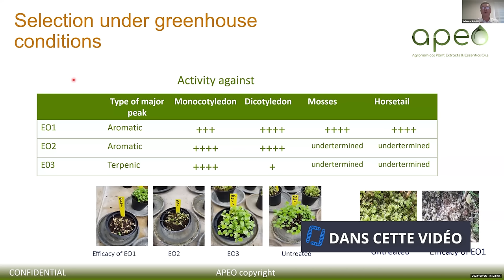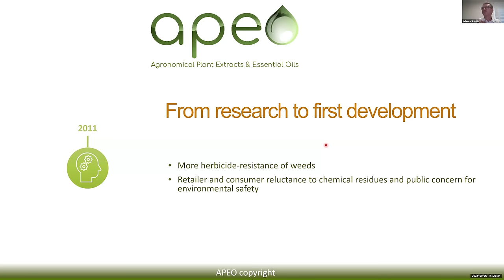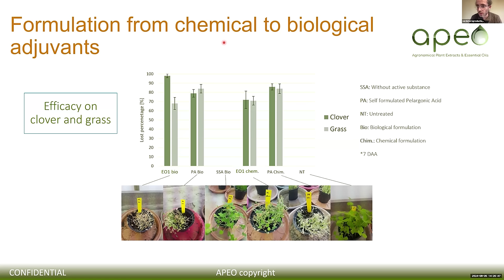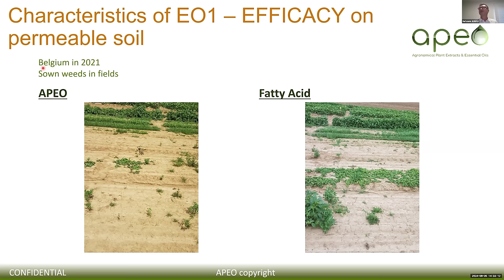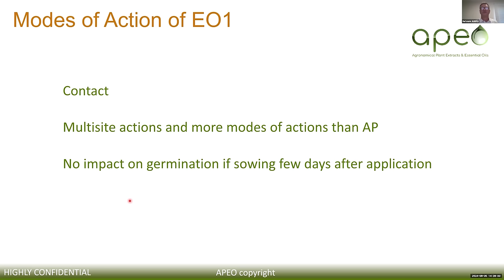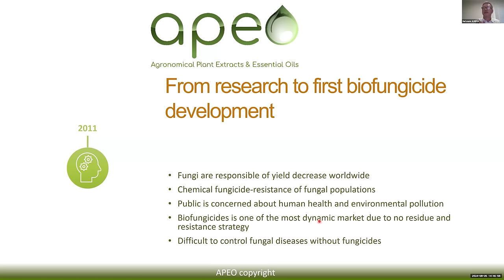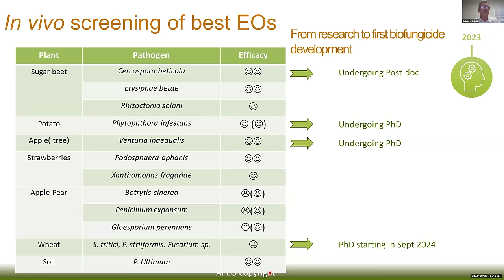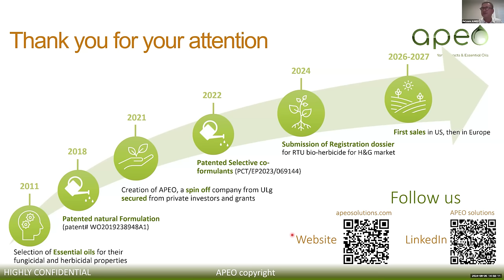Huiles essentielles pour le désherbage et la gestion des maladies : retour d’essais, H Jijakli -APEO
This video was made as part of the Conserwa project co-funded by the European Union.
La réalisation de cette vidéo a été faite dans le cadre du projet Conserwa financé par l'union Européenne

Merci à Haïssam Jijakli pour cet entretien !